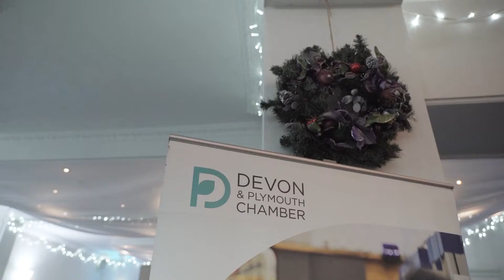Christmas Networking Event